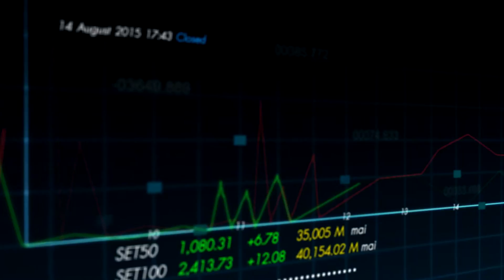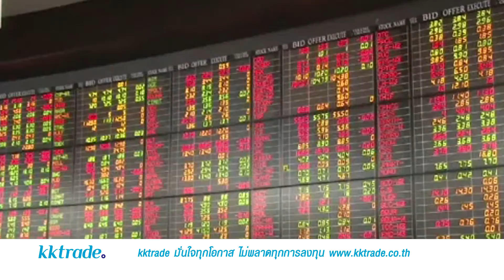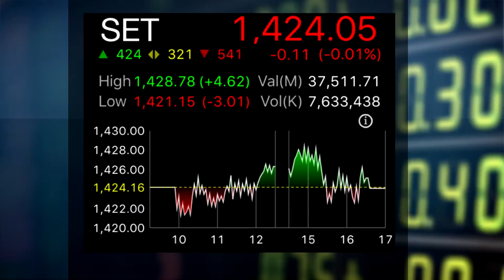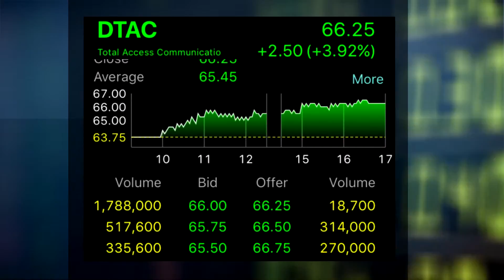15 062 Golf Central Thailand HD 003